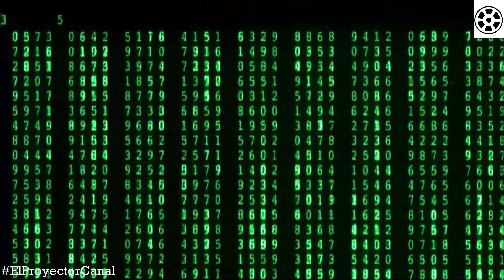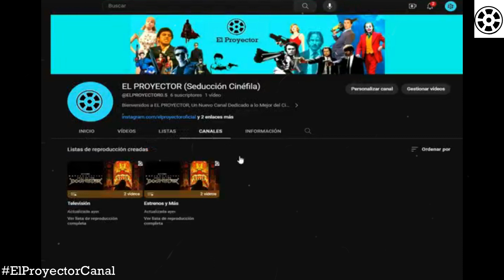¿Porqué MATRIX es Importante?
En Este Video Tendremos a Nuestro Amigo "EL V3RGUILLAS 2000" donde Analizaremos a fondo Esta Obra de Culto donde en menos de 2 Minutos les daremos su verdadero significado.

Videos Entre Semana a Las 15:00 pm (Hora México)